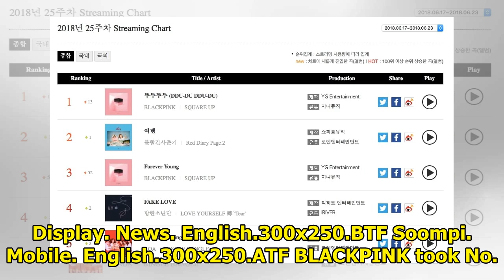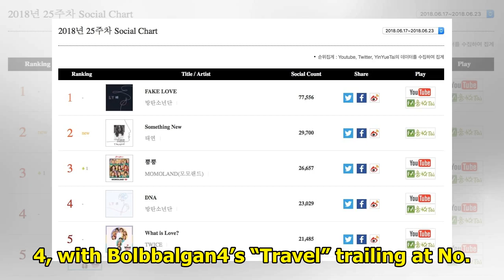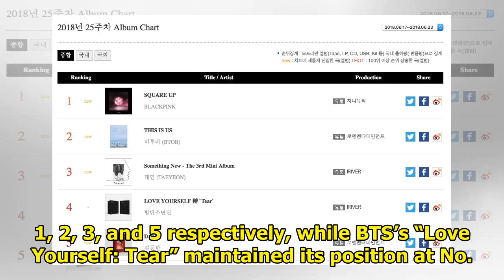BLACKPINK Achieves Quadruple Crown And Highest Digital Score Of The Year On Gaon Weekly Charts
Display. Sharethrough. Soompi.1x1 BLACKPINK has swept this week’s Gaon charts! See Also: Girl Group ...